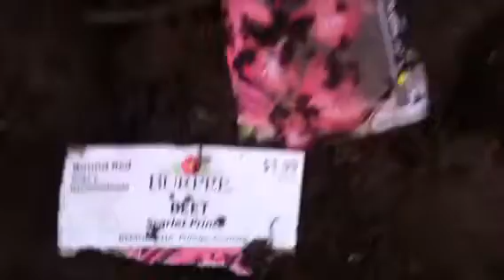Hugelcultur Seeds of hope at the end of 2012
After creating the first Hugelkultur bed at Green Key Ranch, after a rainy day, we are sawing the seeds. It is december 30, 2012. The temperature was just above 30 degrees. It rained a little and some of the rain turned into what seemed like snow. It was a great experience creating this Hugelkulture bed as the year 2012 is ending. Since this is my first experience with Hegelcultur, any results will be a great learning experience for future land use of the 11 acres availabe. Looking for volunteers who want to help create a community Hugelkulture garden. contact Jesus Delgado.